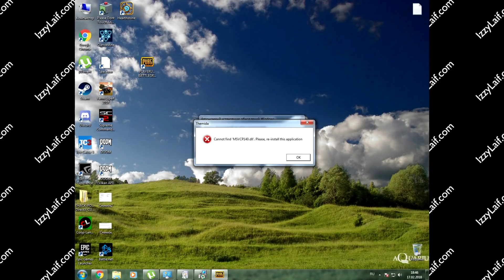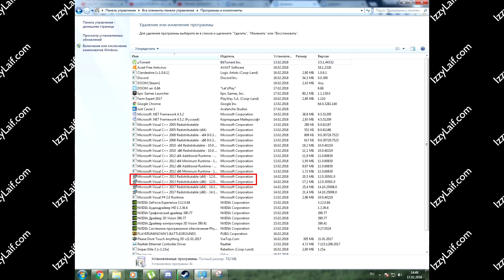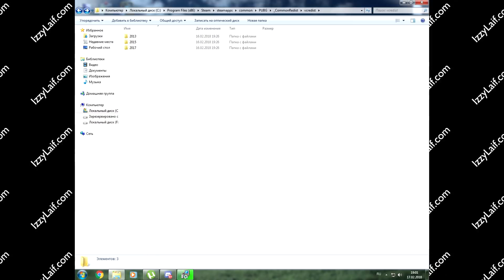🚩 Themida cannot find msvcp140.dll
Themida cannot find msvcr140.dll